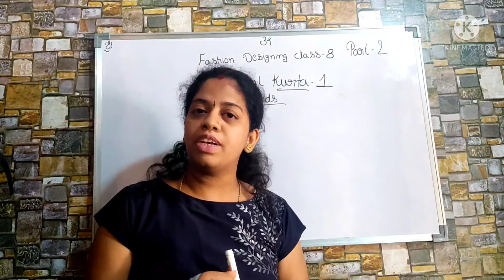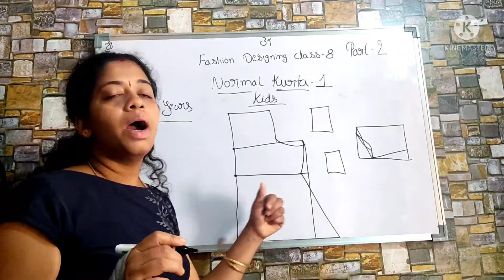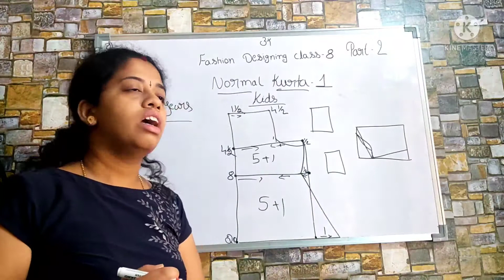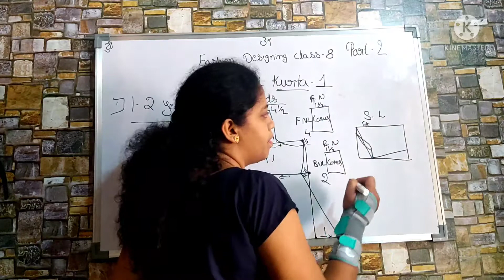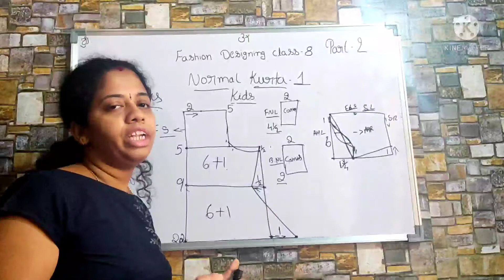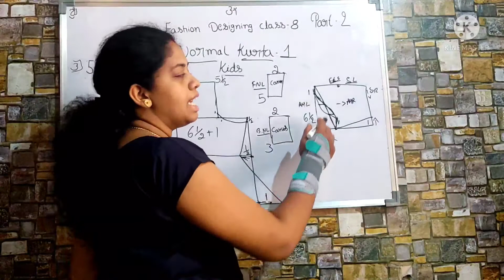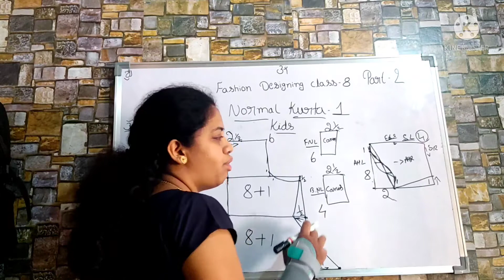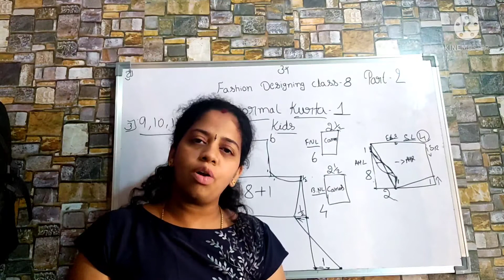In Telugu / Fashion Designing class - 8 Part - 2 / Kids Normal Kurta notes All size